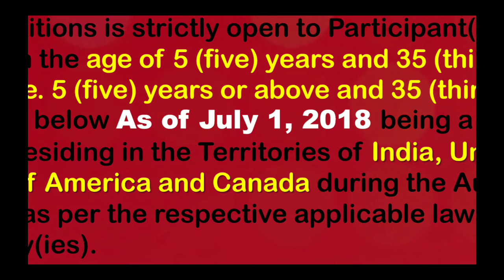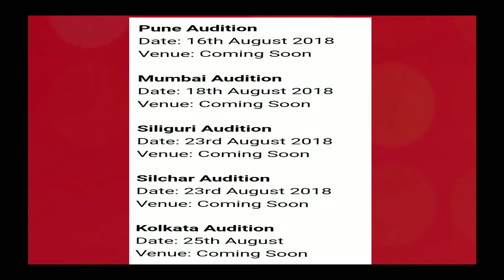On ground auditions dates and venues dance plus season 4, dance plus 4 venue 2018 | audition dates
On ground auditions dates and venues dance plus season 4,dance plus 4 venue 2018 | audition dates and venues.
offline/ground auditions for dance ➕4 starts. the show will live on Start plus TV channel. remove Disuza famous dancer will judge the unique dance talents participate in the show. after start of registration of digital auditions. here is time to participate in onground auditions.
so get ready to participate and become dancing superstar in India.

Participants must be 5 to 35 years of age
SOLO DUO GROUP

"Digital Auditions Period" shall mean the period commencing from July 20, 2018 and concluding on August 15, 2018 (both dates inclusive) for participation in the Digital Auditions.
Jammu Audition
Venue: Sanskriti School Smailpur Kothey, Near Sehora, Jammu- J&k 181132.

Jaipur Audition
Venue: Maharishi Arvind Institute of Engineering & Technology, Sector 7, Madhyam Marg, Mansarovar, Jaipur, Rajasthan 302020

Chandigarh Audition
Venue: Manav Rachna International School, Sector – 82 Alpha, IT City, Mohali, Punjab 140308

Dehradun Audition
Venue: Universal Academy School, Lane C-22, Turner Road, Clement Town, Dehradun, Uttarakhand 248001

Lucknow Audition
Venue: The Millennium School, F Block, South City, Rae Bareli Road, Lucknow, Uttar Pradesh 206010

Delhi Audition
Venue: Central Academy International School, Opposite Metro Line, Sector 10 Dwarka, New Delhi, Delhi 110075

Indore Audition
Venue: Standard Public School, Opp. Bilawali Tank, Khandwa Road, Limbodi Indore – 452017 (M.P.)

Bangalore Audition
Venue: The Vedant International School, Besides. D-Mart Nikol, Behind Madhuvan Green Party Plot, Nr. Rudra Residency, Gangotri Circle-Haridarshan Cross Road, New India Colony, Ahmedabad, Gujarat 382350